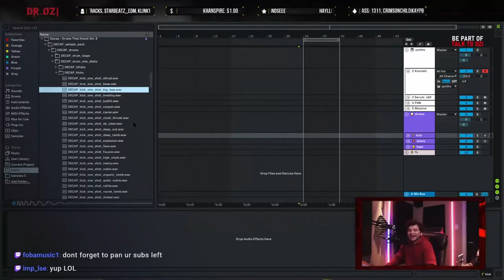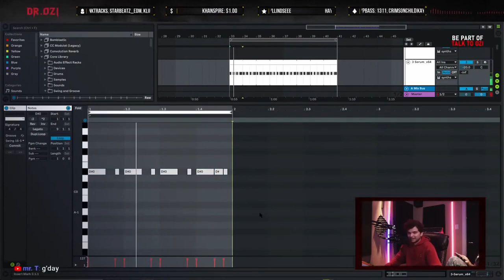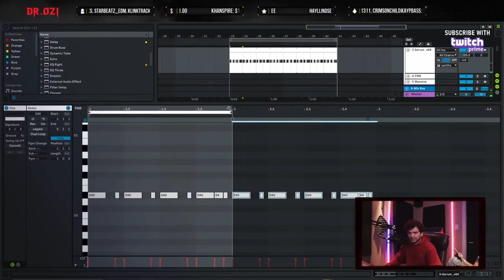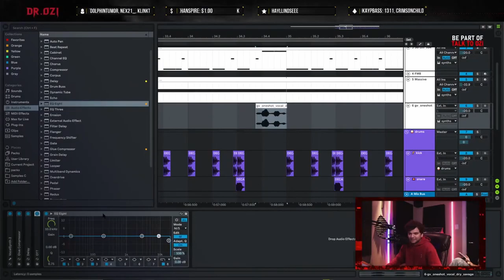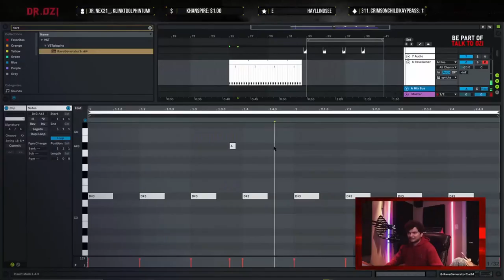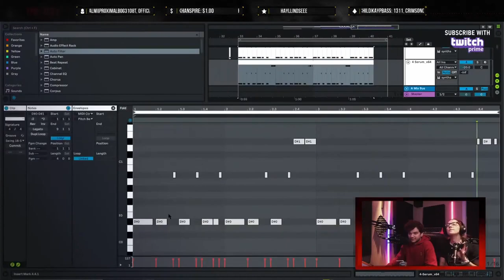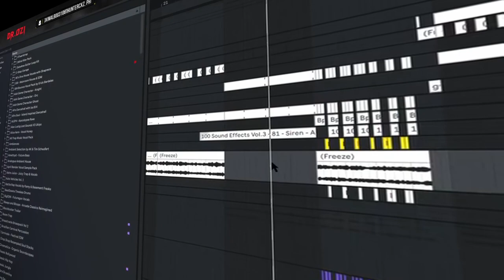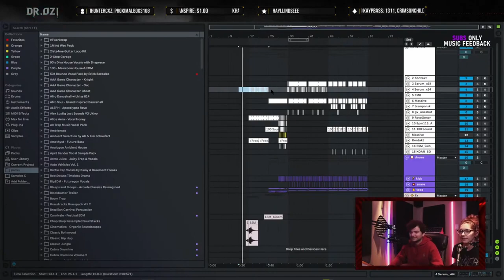Making Music Without Hearing It